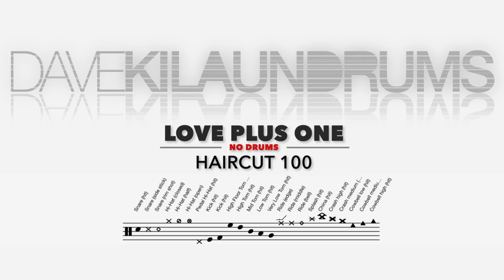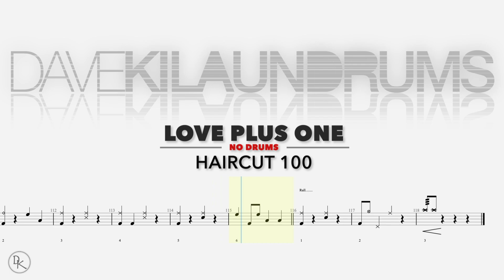Haircut One Hundred - Love Plus One | Drumless | Drum Transcription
"Hi wonderful friends!

""Love Plus One"" is a 1982 single by the British new wave band Haircut One Hundred from their debut album Pelican West. It was the band's biggest hit in their native UK, where it reached No. 3 and was certified gold by the BPI for sales in excess of 400,000 copies.

"Love Plus One" was Single of the Week in Smash Hits, where Ian Birch described the song as ""a nifty mover with plenty of interesting details"" and predicted it would become an even bigger hit than ""Favourite Shirts (Boy Meets Girl)

Detailed description:
· Released: January 1982
· Recorded: 1981
· Genre: new wave new pop
· Label:              Arista
· Songwriter(s): Nick Heyward
· Producer(s):        Bob Sargeant

Line up:
Nick Heyward; lead vocals, guitar
Graham Jones; Guitar
Les Nemes; bass
Phil Smith; saxophone
Marc Fox; percussion, vocals
Blair Cunningham; drums

Follow along with the Drum Transcription and learn how to play this song!
Do you know any interesting songs or do you have any particular requests? Just let me know! Write it in the comments!